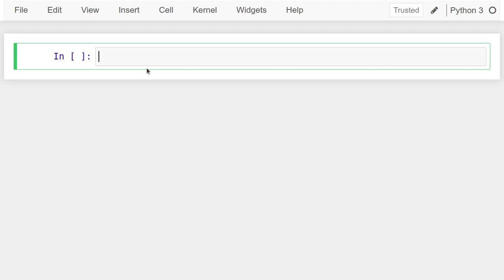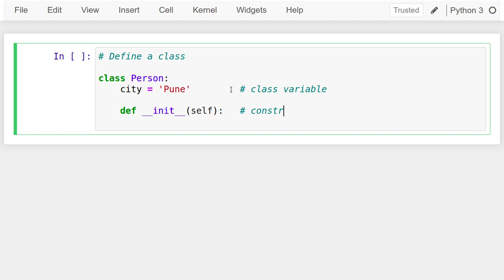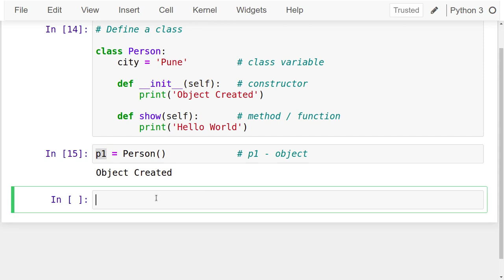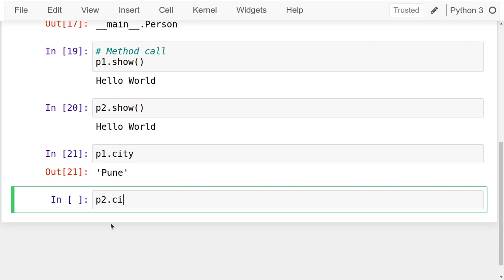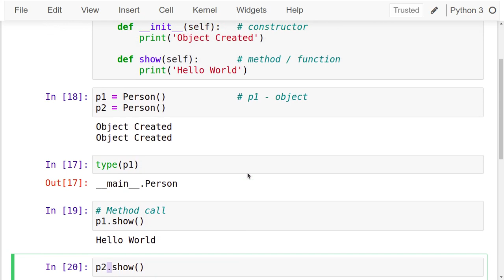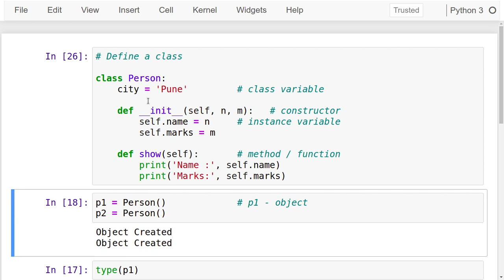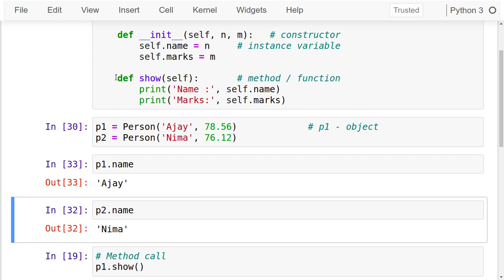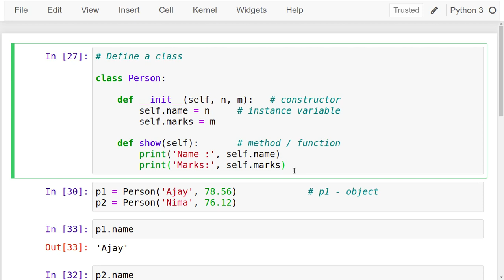चला शिकूया पायथॉन : व्हिडिओ १४ ( Object Oriented Programming Part-3 Python in Marathi Language )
पायथॉन प्रोग्रामिंग व्हिडिओ १४
- कंस्ट्रक्टर म्हणजे काय?
- इन्स्टन्स व्हेरिएबल म्हणजे काय?
- ऑब्जेक्ट कसा तयार करायचा?
- मेथडने व्हेरिएबल कसे वापरायचे?

अधिक माहितीसाठी तुषार भ. कुटे लिखित 'पायथॉन प्रोग्रॅमिंग' हे पुस्तक खालील लिंकवर वाचा.